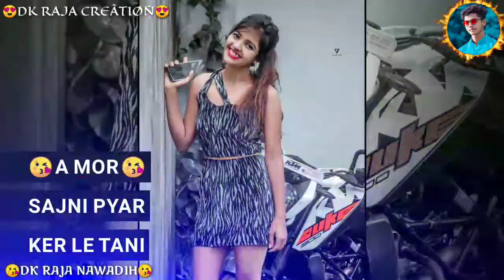😘A MOR SAJNI PYAR 💕KER LE TANI ❤️ WhatsApp Stuts video 🥰 Singer Satish Das ❤️❤️ DK RAJA CREÃTIØÑ ❤️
Your Queries?
A MOR SAJNI PYAR KER LE TANI
Khortha Stuts Video Song WhatsApp Stuts
Dk Raja Creation